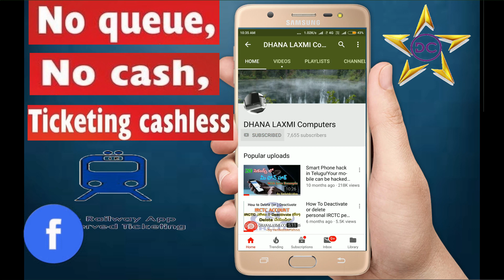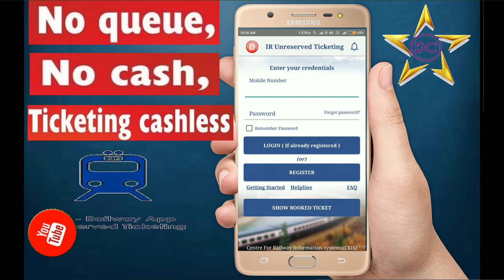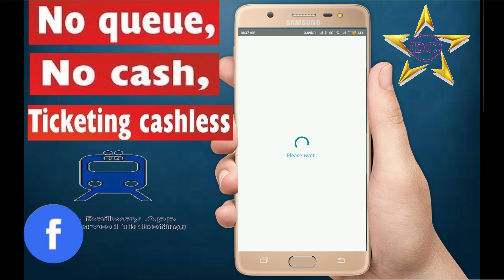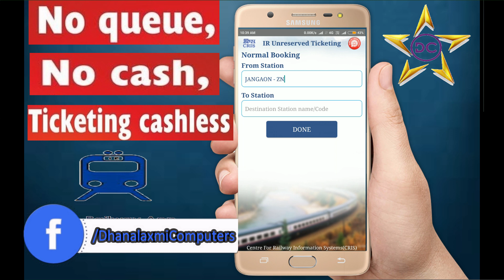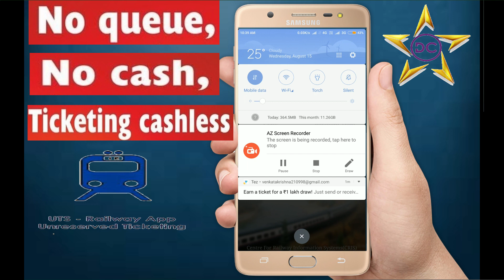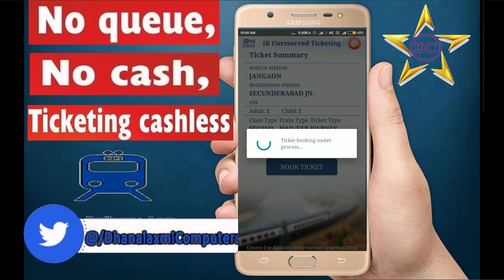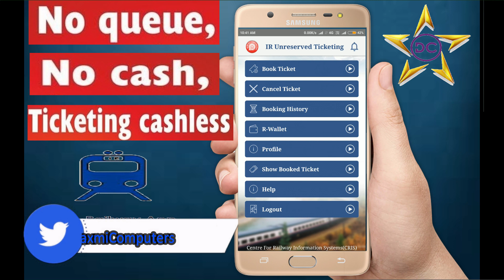Book General/unreserved Railway tickets in smartphone! book local train ticket online in telugu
hai guys here is the video about book local railway ticket online on mobile which is explaned in telugu,
most of my subscribers asked me to make a videos on Book General/unreserved tickets in smartphone

so here is the app link guys

by the app link download the UTS APP, UTS railway app by which you can book general tickets and unreserved tickets online.

in the above video i have covered full details of uts ticket booking, Book General/unreserved Railway  tickets in smartphone! book local train ticket online in telugu , uts ticket cancellation, uts ticket booking telugu,uts mobile ticketing register...etc...
and the below points are also covered in this video
book railway ticket online
book ticket in irctc fast
uts app
booking of railways tickets online
book railway tickets using smartphone etc. railway general ticket booking online